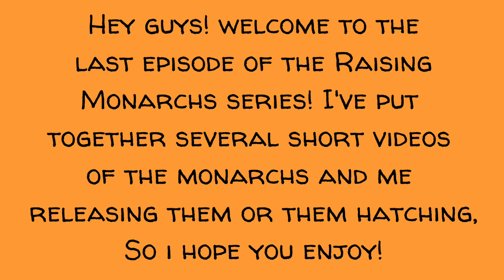Monarchs Galore! Final Episode Raising Monarchs Series